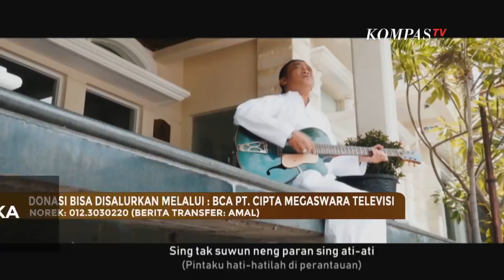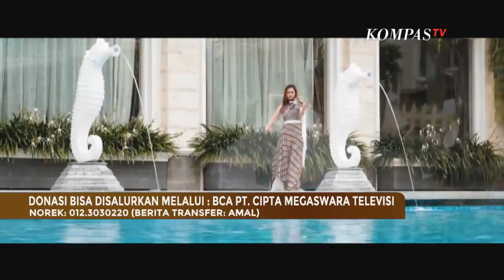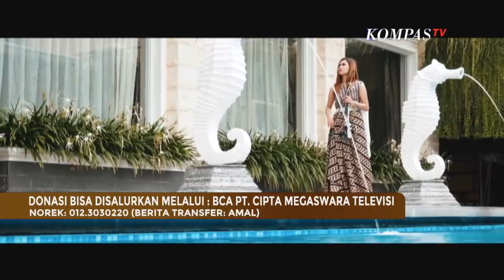Ini Dia Lagu Terbaru Didi Kempot! Tamba Teka Lara Lunga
JAKARTA, KOMPAS.TV - Ada bocoran lagu teranyar dari musisi Didi Kempot dalam Konser Amal dari Rumah yang disiarkan langsung oleh KompasTV pada 11 April 2020. Lagu terbaru Didi Kempot ini berjudul \"Tamba Teka Lara Lunga\".

Lagu \"Tamba Teka Lara Lunga\" ini berarti obat datang sakit hilang. Lagu ini diciptakan oleh Didi Kempot sesuai dengan kondisi masyarakat saat ini di tengah pandemi Corona. Lagu ini memohon belas kasih kepada Tuhan Yang Maha Esa agar masyarakat diberi kesabaran dan ketabahan dalam cobaan kali ini.

Lagu terbaru Didi Kempot yang ia ciptakan dari rumah ini juga sebagai bukti ketika musisi tetap berada di rumah selama pandemi corona ini bukan berarti tak produktif. Buktinya, Didi Kempot bisa menhasilkan lagu terbarunya.

Dalam Konser Amal dari Rumah ini, pesan yang ingin ditekankan adalah agar di lebaran tahun ini masyarakat yang ada di Jakarta maupun daerah lainnya di Indonesia serta WNI yang ada di Luar Negeri untuk tidak mudik atau pulang kampung ke daerah asal masing-masing terlebih dulu. Hal ini untuk mencegah penyebaran virus Corona di Indonesia.

Hingga acara berakhir pada pukul 22.00 WIB pada 11 April 2020, total donasi sementara yang dikumpulkan senilai Rp 5,32 miliar dengan 30.230 donatur.

Kamu juga masih bisa berdonasi hingga 18 April 2020 di Kitabisa.com/konseramaldarirumah atau ke Rekening BCA PT. Cipta Megaswara Televisi nomer rekening: 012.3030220 (berita transfer: amal).